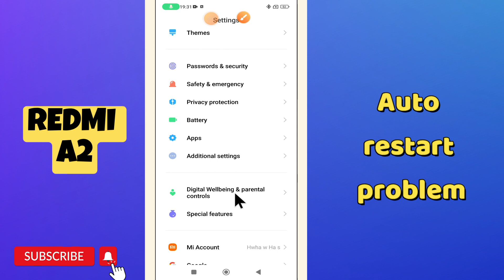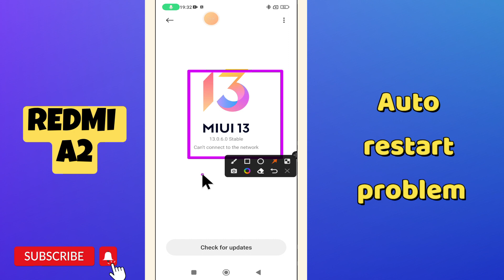Redmi A2 Auto restart problem || How to solve the auto restart issue || Auto restart not working